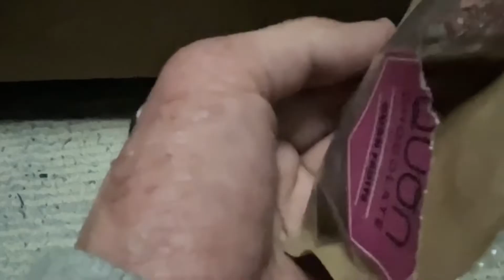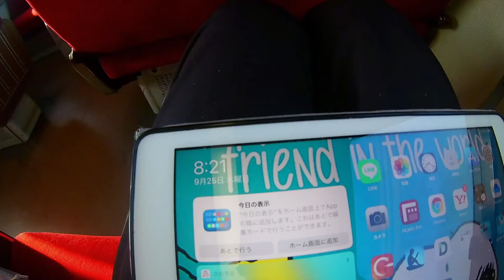トヨタシエンタZ7人乗りガソリンモデルを見るだけJust look at the Toyota Sienta Z 7-seater petrol model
また、改めてのトヨタシエンタですね。こちらも本当に人気のモデルなんですけども・・・・今回はガソリンモデルですね、そちらの7人乗りを見てきたというわけですけど可愛いのと裏腹にやっぱ後ろはちょっと狭いかな、だけど小回りは効くしこういう車も悪くは無いかなというのもありますよね。しかもエンジンはヤリス系と変わらないもののロングドライブを意識してか、10速CVTですからこれはすごいですねぇ。気になります・・・・・
トヨタシエンタの詳細
制作・撮影協力　ネッツトヨタ富山株式会社　婦中店
このチャンネルでは、中古と新しいクルマと時々ガジェット自転車といったものを制作しています。その他、ライブ配信などでは車やガジェット以外のことも含めオールマイティに伝えていけたらと思っています。
通常動画:月曜日以外毎日朝〜午前中更新しています。
月曜日はライブ配信のみ、夜中の10時くらいで、不定期で日中に配信しています。アーカイブは深夜もしくは火曜日夕方までにアップ完了しています。見れなかった方はそこをみていただけるとありがたいです。
ショート動画：週１、2回配信
サブチャンネル更新:毎週不定
自転車チャンネル更新:不定週更新
ティックトック:不定期更新
YouTubeライブ配信:毎週月曜午前中もしくは20時配信
TikTokライブ配信：毎週不定期
その他レギュラー動画の新企画等も進めていきます。取材の動画もありますが、ほとんどNGだと言われた事は無いのですけども、たまにあるため撮影可能なのか確認して制作していますので悪しからずお願いします。そして、それぞれのアカウントのフォロー、動画のコメントもよろしくお願います。
This is the revised version of the Tadaripo Channel.
This channel produces used and new cars and sometimes gadget bicycles. In addition, I would like to tell Almighty about things other than cars and gadgets in live distribution.
Production schedule, etc.
Regular video: Updated every morning except Monday.
Livestream only on Mondays, archives are up late at night or Tuesday morning.
I started a short video
Subchannel update: weekly indefinite
Bicycle channel update: weekly indefinite
We also update Twitter & Facebook daily.
Instagram: Updated once a week
Live distribution: Every Monday evening or 20:00 distribution (the location may change because it is premised on a place where Wi-Fi can be connected) We will also proceed with new projects such as regular videos. There is also a video of the interview, but I have never been told that it is NG, but since it is occasionally, I will check if it is possible to shoot, so please do not be afraid. Also, please follow each account and comment on the video.
If you register with the bell mark of the video, you will be notified every time, so we recommend it.

制作/Production
Sterling, Shooting, editing, live distribution, etc. produced by Osakana-chan

LumaFusion
Concept(コンセプト)
Filmic Pro
Adobe Premiere Rush
Adobe Creative Cloud Express
標準カメラアプリ
Fimo
8mm camera
DJI Mimo
Streamlab OBS
Microsoft Word
Microsoft OneNote